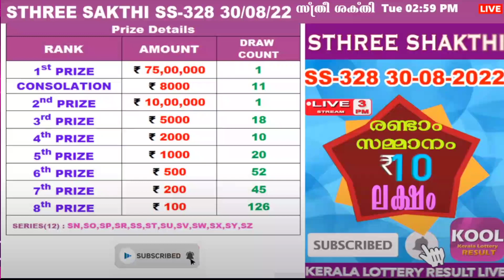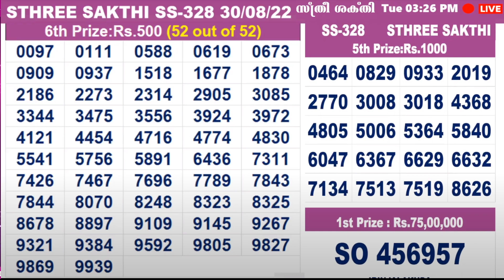KERALA LOTTERY RESULT|HIGHLIGHTS|sthreesakthi bhagyakuri ss328|Kerala Lottery Result Today|todaylive